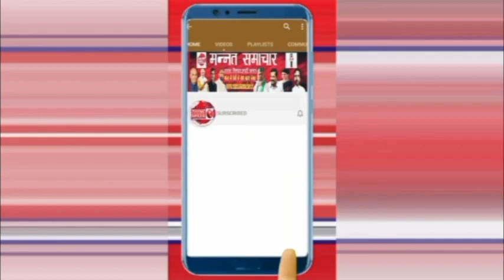तीतरो-SP देहात सागर जैन ने आज तीतरो थाना का औचक निरीक्षण किया,सभी कार्य व्यवस्थित रखने के निर्देश..